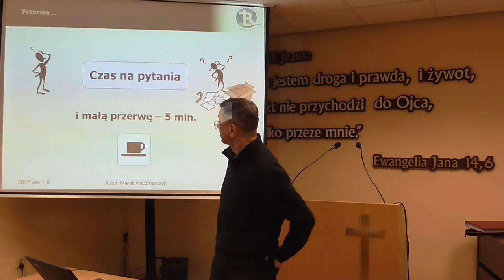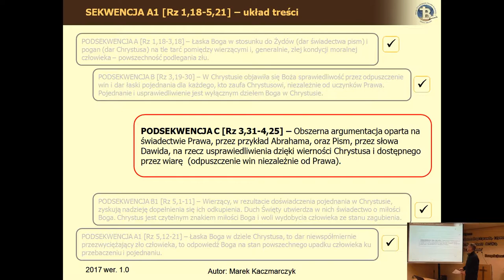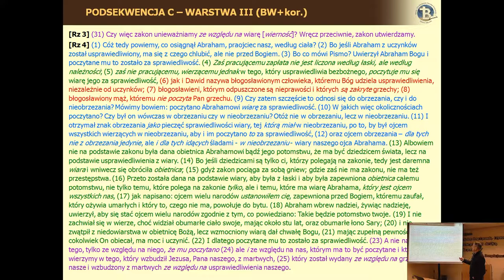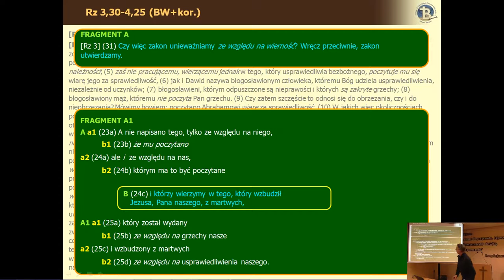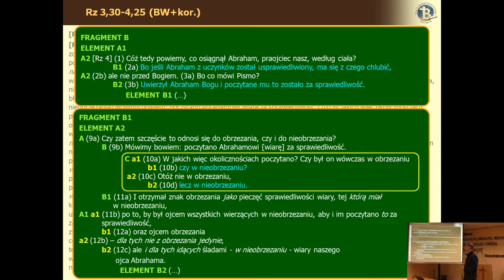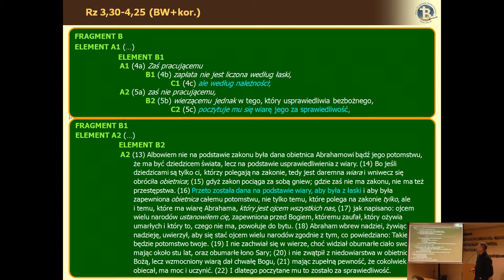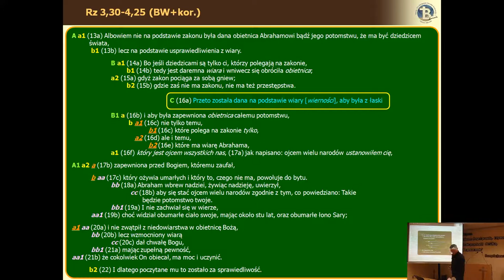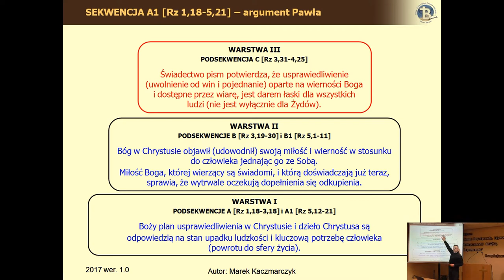List do Rzymian cz.I lekcja 13